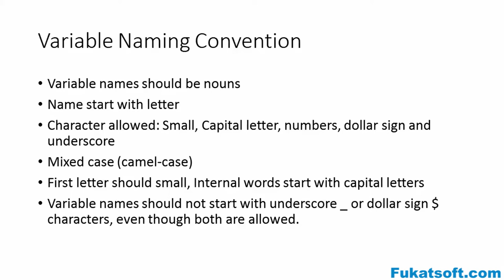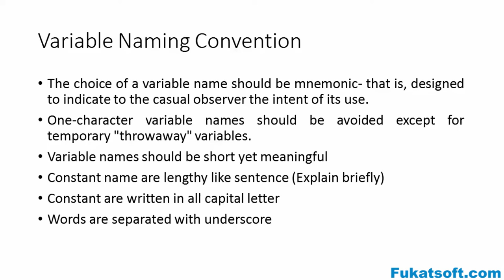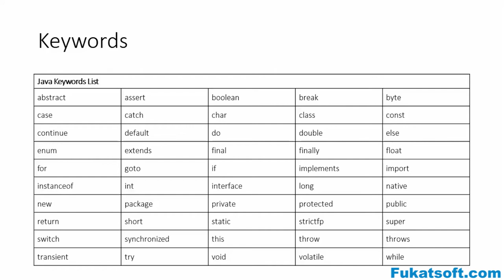Variable Naming Convention (06) || Tutorials || Urdu || Hindi || Java for Beginners